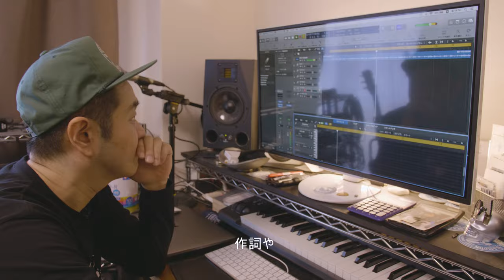The Flowers of Passion: Stories from the Underground Japanese Idol Scene Official Movie Trailer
In this 5 episode mini-documentary series, documentary film maker and Derek Vasconi explores the underground Japanese idol scene in Tokyo. Derek has lived and worked in the underground idol scene for several years, and was given special permission by many idol groups and idol staff to document their lives and the work that they do to bring their creative visions to idol fans. The documentary is an in-depth, honest film series that seeks to answer, why, exactly do these girls become Japanese idols? And what does it mean to be a Japanese idol who performs in the underground club scene in Tokyo?

The series is set to release JANUARY 15th, 2021.

Trailer credits:

"KOBE" by Opus. Travelers
"LISBON" by Opus. Travelers
"SE" by Lilii Kaona

Appearing in the trailer:
Merry Bad End
14th Generation of the Toilet Hanako San
Saka-Sama
Lilii Kaona
XOXO Extreme
Avandoned
Nanomoral
Patrick Galbraith
Christopher Morris

Filmed by: Derek Vasconi
Edited by: Masa Takahashi, Derek Vasconi

Camera used:
Panasonic Lumix GH5
Lens used:
Sigma ART 18-35